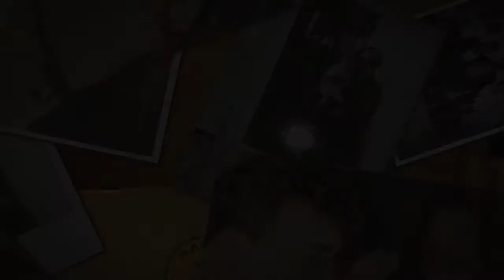Tranche de vie de 1955 à 2017